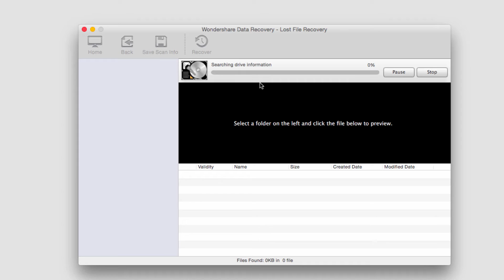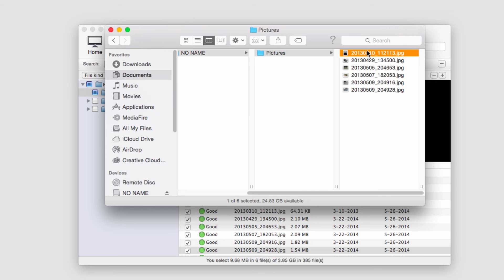How to Recovery files From USB Flash Drive on Mac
step 1, Plug the flash drive in the USB-slot of the computer and  launch Wondershare Data Recovery (Mac)
step 2, Select the Lost File Recovery
step 3, Select the Drive where you lost your data (the flash drive)
step 4, Select the file types to recover (or all)
step 5, Whether a Deep Scan or Raw file reocovery is needed?
step 6, Start to scan
step 7, Preview the founded files and select the ones you want to recover
step 8, Click "Recover" to get your lost files back